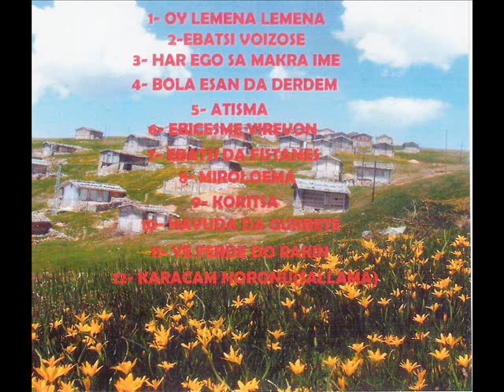CEMI BAYRAM PONTIAKA SONG AR EGO SA MAKRA IME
HELLO FRIENDS(PONTOI & GREEK)
THE ASP MEDIA PRESENTS THE NEW TALENT ON PONTIAN SONG "BAYRAM GEMIL" ON NEW PONTIAKO CD FROM TRAPEZOUNTA.
11 NEW PONTIAKA SONG-NOW MORE 200 MILLIONS PEOPLE ON WORD CAN LISTEN THE NEW SONG